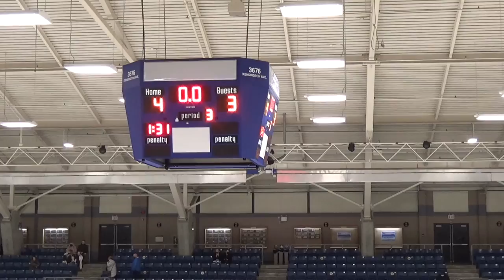Mar 06 2022 U15A Chil A1 (black) at A1 (maroon) GOALIE CAM NICK